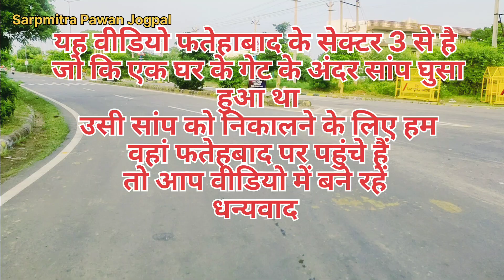ऐसी जगह मे छुप गया सांप की आप यकीन नहीं मानोगे